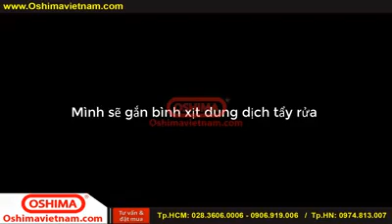Máy rửa xe oshima OS 180 - CÓ GÌ MỚI ?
🔥🔥🔥 MÁY XỊT RỬA XE OSHIMA OS - 180 🔥🔥🔥

👉 Máy rửa xe Oshima OS - 180 sử dụng motor từ, lõi đồng 100% giúp máy hoạt động mạnh mẽ, bền bỉ.

👉 Máy rửa xe Oshima sử dụng rửa xe tại gia đình, xịt rửa bùn đất, sân sàn hoặc tưới cây. Oshima OS - 180 là dòng máy mới và được ưa chuộng của Oshima.

👉 Máy sử dụng motor từ cho lực hút khỏe và bền bỉ. Oshima OS 180 hoạt động với áp lực 180 bar giúp xịt rửa và đánh bay mọi vết bẩn rong rêu và bùn đất.

👉 Máy rửa xe Oshima có trọng lượng khá nhẹ, có thể dễ dàng di chuyển. Hoạt động với áp lực mạnh mẽ giúp máy rửa xe os - 180 có khả năng hút 8 lít/phút.

👉 Oshima OS - 180 hoạt động với công suất 1.8 kW, nguồn điện áp 220V/50Hz.

👉 Máy thiết kế tay xách tiện dụng dễ dàng di chuyển.
Công tắc bật/tắt riêng biệt, mặt trước của máy dễ dàng thao tác. Đồng hồ hiển thị đo áp lực giúp bạn dễ dàng quan sát.
🔥🔥🔥 Nhanh tay đặt-mua hàng để được ngay giá ưu đãi nào mọi người🔥🔥🔥
🔎🔎🔎 Các bạn cần biết thêm thông số kỹ thuật chi tiết về máy hãy truy cập website hoặc gọi ngay cho chúng tôi.

CÔNG TY CỔ PHẦN OSHIMA VIỆT NAM – Chuyên cung cấp các giải pháp thiết bị máy móc phục vụ trong ngành Công Nông Nghiệp
❌ ❌ ❌ 5 CAM KẾT CỦA OSHIMA VIỆT NAM
✍ Giao hàng nhanh chóng, tận nơi, tận chỗ
🔹-- CÔNG TY CỔ PHẦN OSHIMA VIỆT NAM --🔹

🏠 Hà Nội: 10C11 Ngõ 261 Trần Quốc Hoàn, Q. Cầu Giấy, Tp.HN